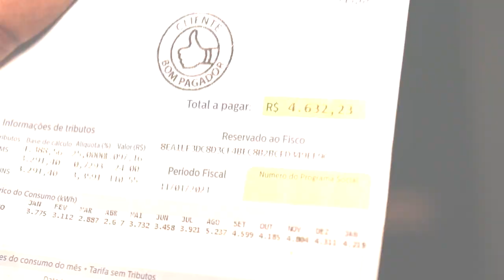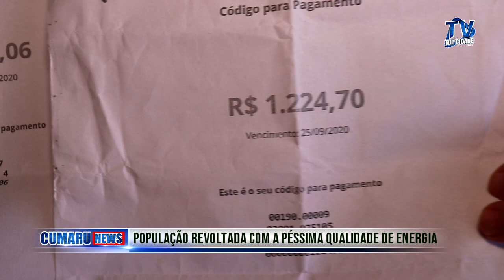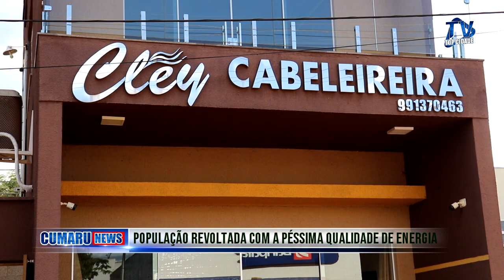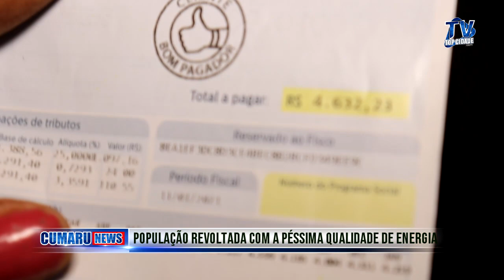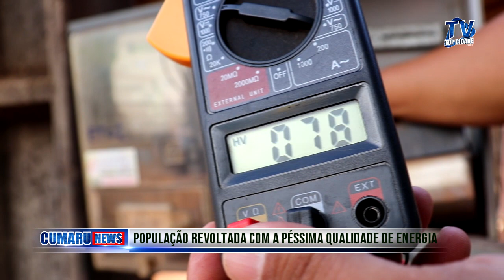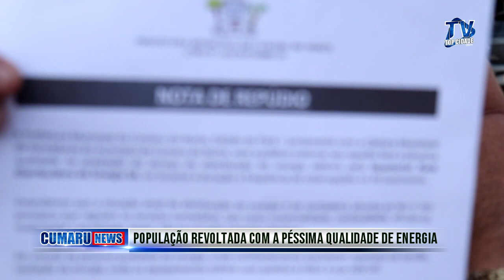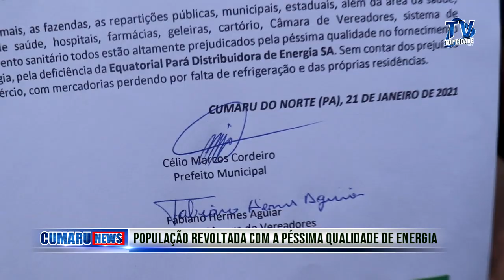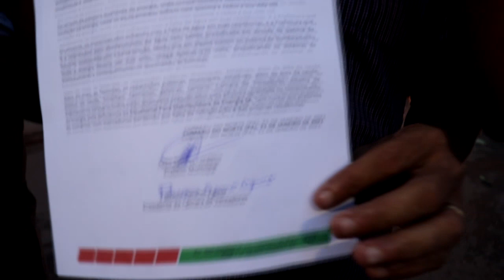MORADORES DE CUMARU DO NORTE REVOLTADOS COM A MA QUALIDADE DE ENERGIA